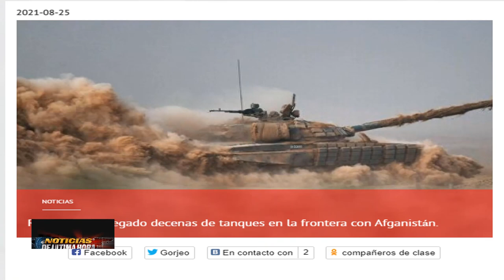ÚLTIMA HORA INCREIBLE LO QUE PASA EN AFGANISTAN,SUFRE KBUL Y TROPAS EEUU,NOTICIAS EEUU 27 AGOSTO,